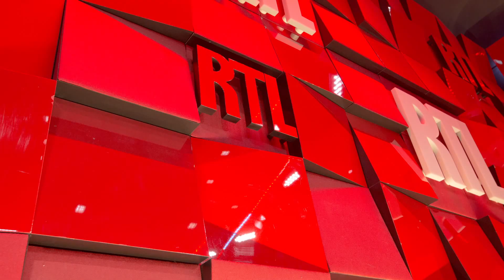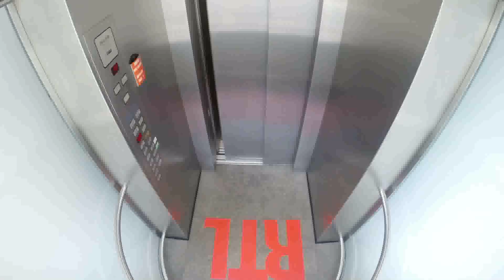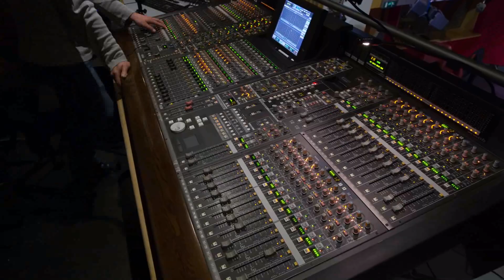RTL-Bouge-2 - RTL - RTL